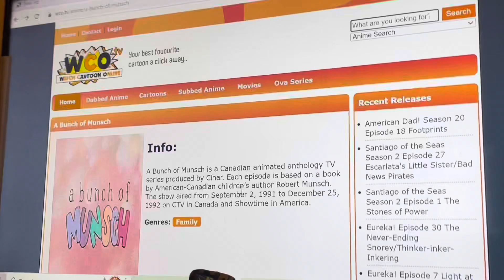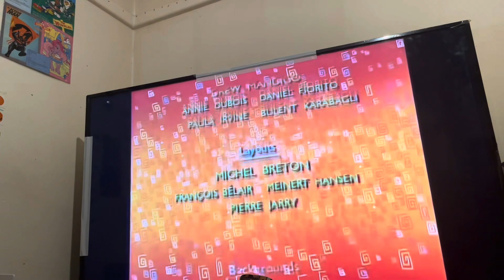Thomas snowsuit - 50 below zero reaction a bunch of munsch season 1 episode 1 cartoon